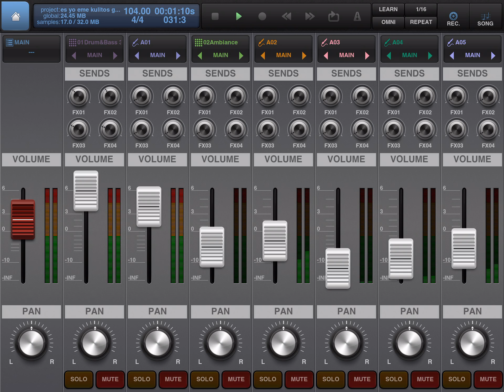Part 3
Bluefucious 187 Ent